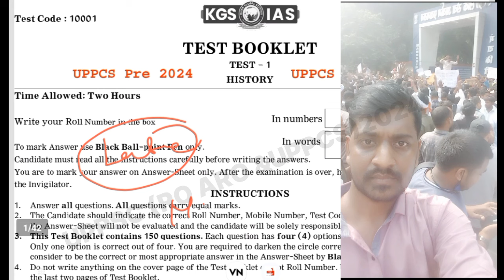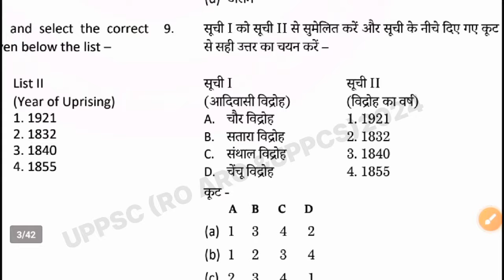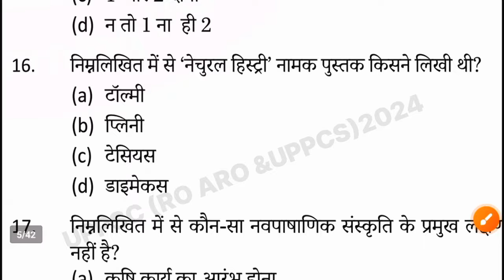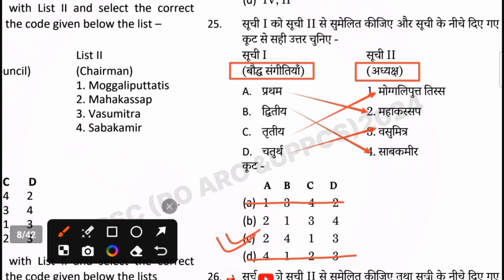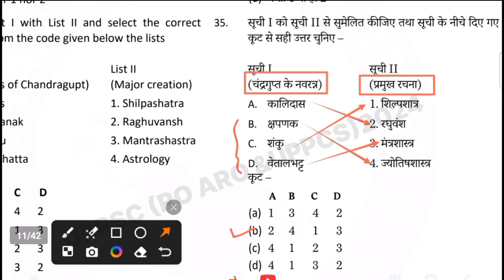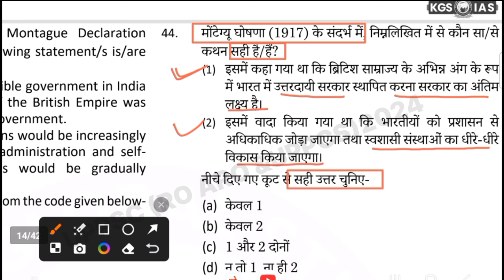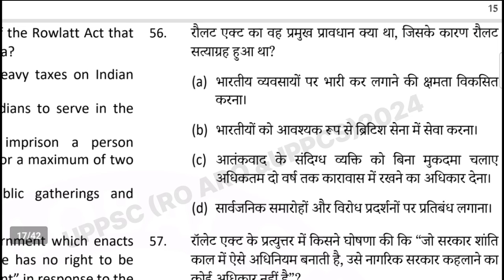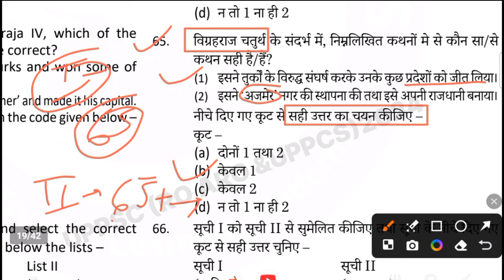KGS IAS (Khan Sir) : UPPSC (UPPCS & RO/ARO) Pre 2024 | Indian History | Test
Thanks 🙏🙏
    🇮🇳🇮🇳🇮🇳जय हिन्द 🇮🇳🇮🇳🇮🇳